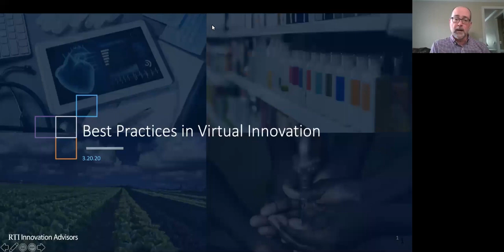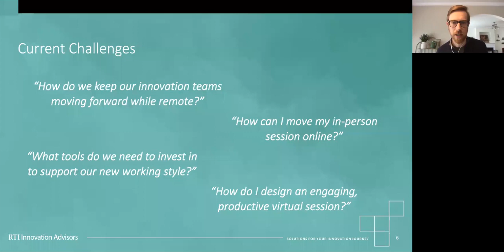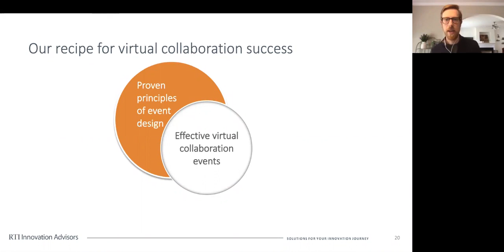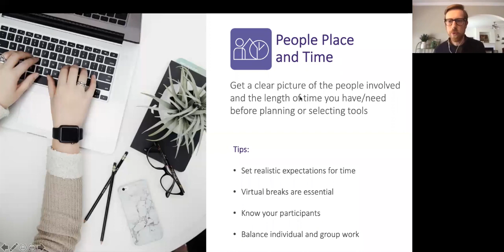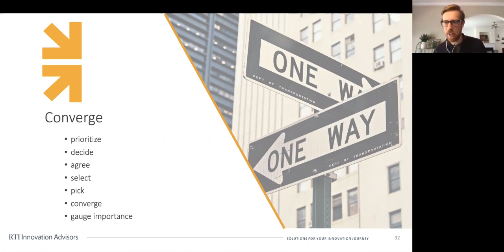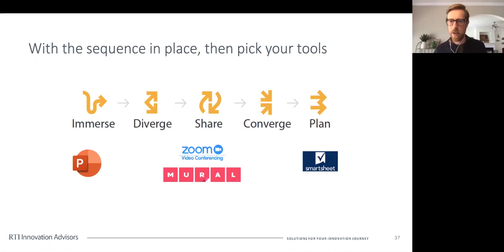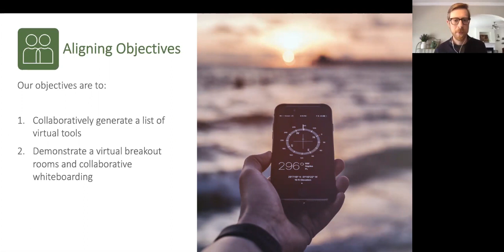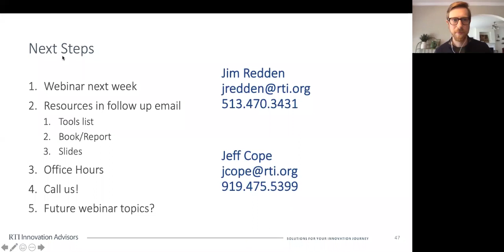Keep Innovation Moving with Interactive Virtual Workshops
Virtual interactions, done right, can yield meaningful and impactful outcomes. Thus, as we adjust to our changing work environment,  we invite you to join us for a free webinar on best practices to keep your innovation efforts moving via virtual facilitated interactions.  During the webinar, we

 - provide critical advice on event design and facilitation,
 - share lessons learned from our experience planning and moderating virtual innovation exchanges, and
 - highlight our favorite virtual tools and which to use when.